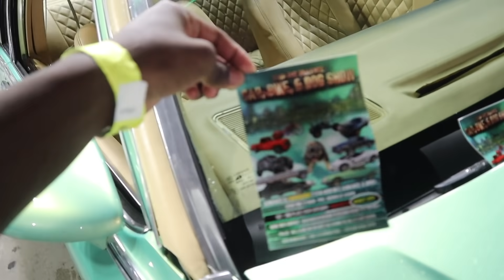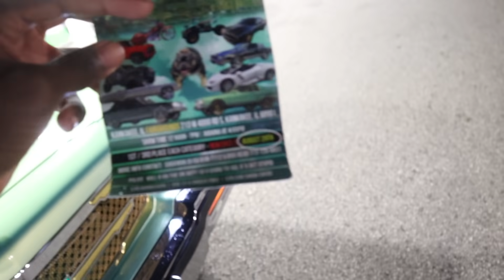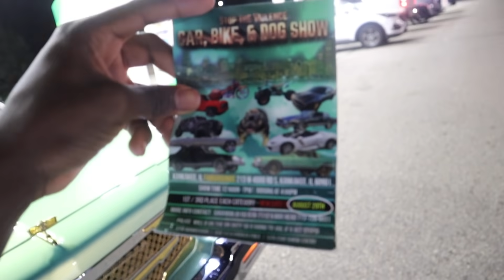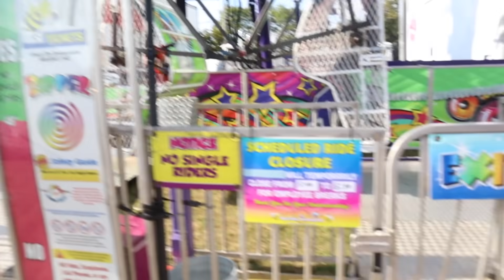THE IMPALA IS FINALLY FINISHED 😍/ THERE IS NOTHING LIKE BEING AROUND SO MUCH POSITIVITY 🤘🏿